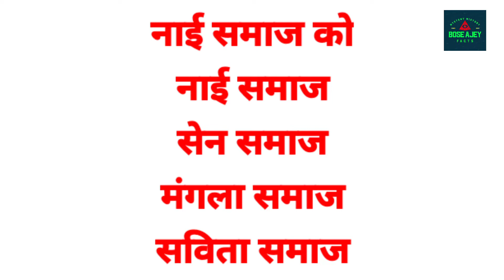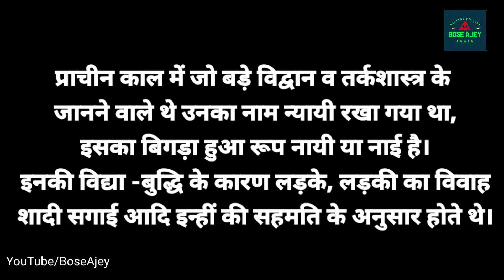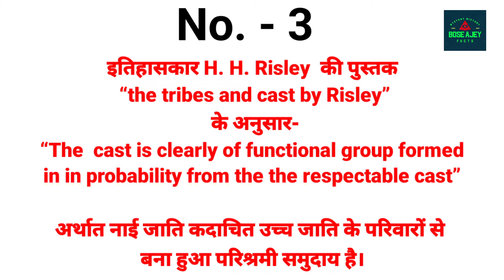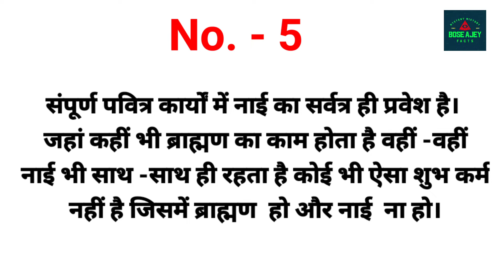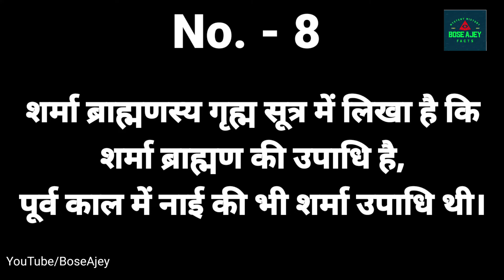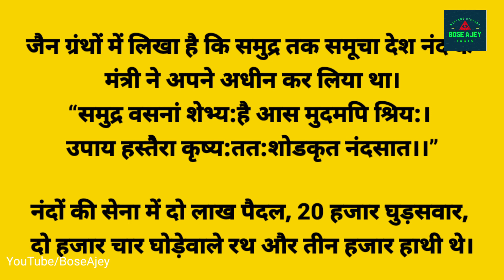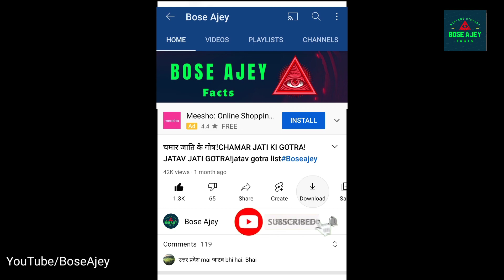नाई जाती की जानकारी ! नाई समाज का इतिहास ! सेन वंश का इतिहास ! nai caste history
नाई जाती का इतिहास ! सेन वंश का इतिहास ! नाई राजवंश इतिहास ! nai caste history

"nai jati ka itihas"
"nai jati ki utpati"
"nai jati utpatti kaise hui"
"sain samaj ka itihas"
"barber caste history"
"barber jati"
"nai samaj ka itihas"
"history of nai jati"
"नाई जाती का इतिहास"
"नाई समाज"
"नाई कास्ट"
"सैन समाज का इतिहास"
"सेन समाज"
"नाई की उत्पत्ति"
"जाती का इतिहास"
"caste history"
"history in hindi"
"saral history"
"caste history in hindi"
"chamar jati ka itihas"
"jat jati ka itihas"
"nai jati ke actor"
"nai jati itihas batao"
"nai kaun hai"